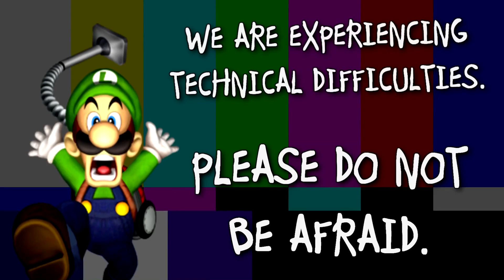Highlight - Wrestling Intros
Let's face it, this is the part of those videos you actually cared about.

• • • LINKS BELOW • • •